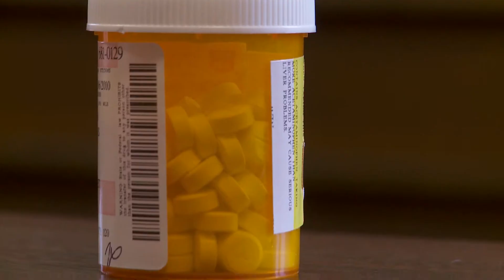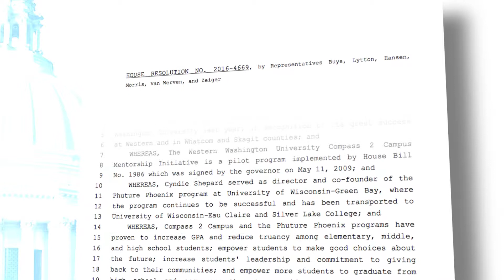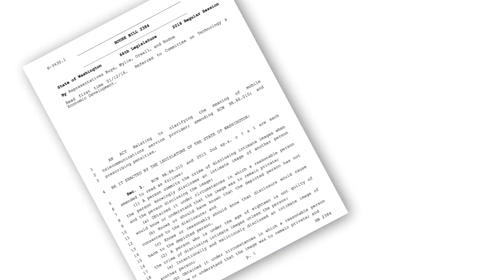Rep. Vincent Buys’ legislative update | March 9, 2016